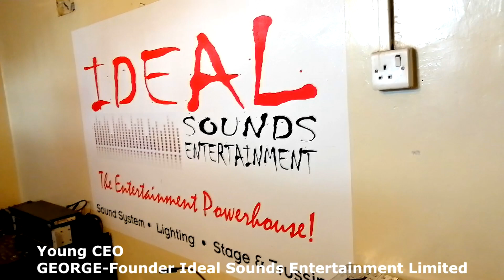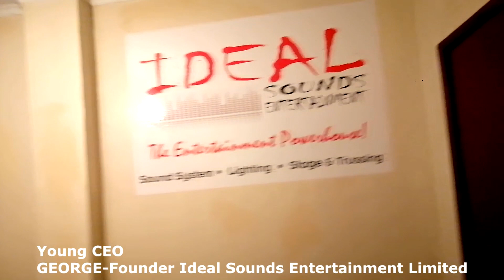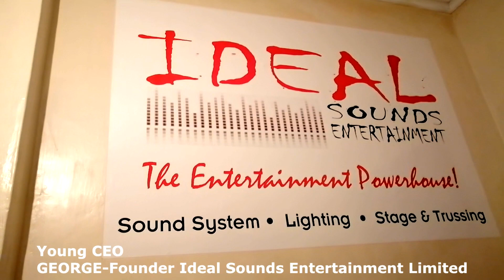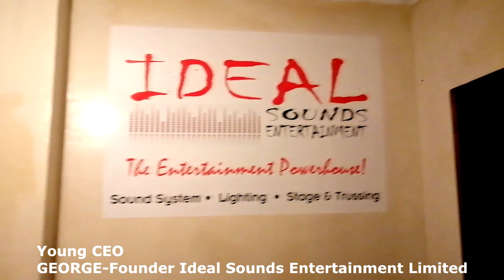MEET A YOUNG CEO /DAY IN LIFE OF A YOUNG ENTREPRENEUR BY FRIDAH NGUKU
today i visit a young ceo and founder ideal sound entertainment and get to understand how he build his business.